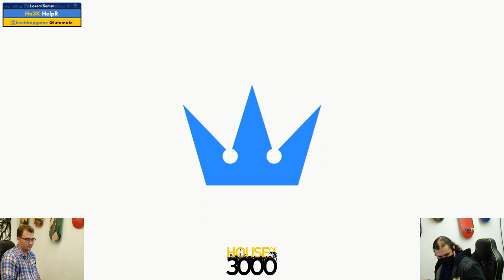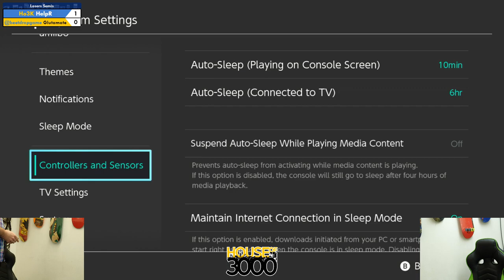BoMBS 165 Losers Semis HelpR vs Glutamate